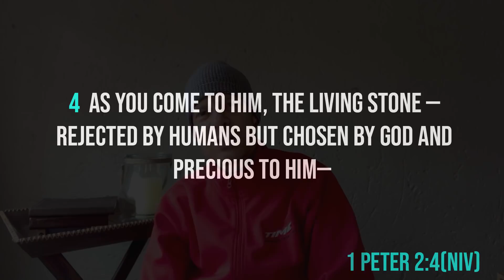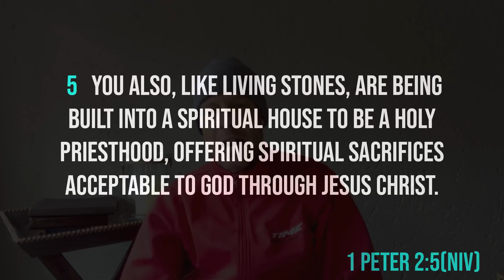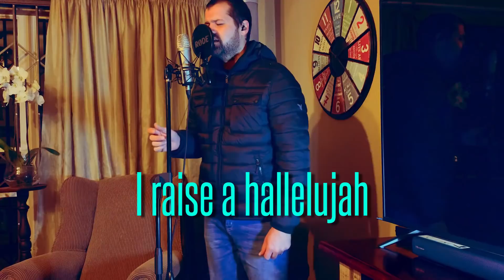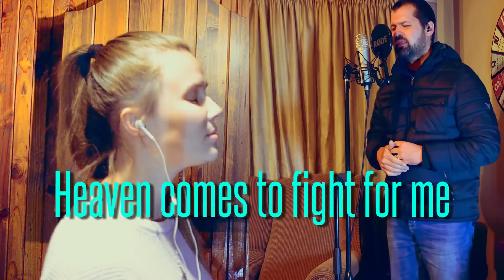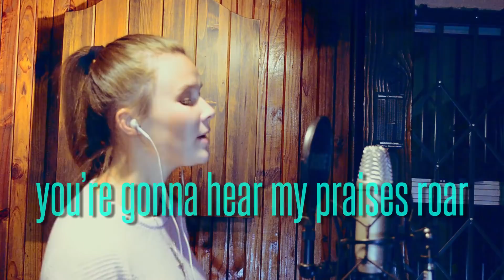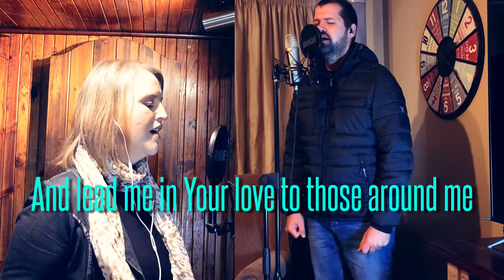Life Lessons in Lockdown - Part 5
It is easy to lose focus of what or who we find our identity in. Watch with us as Peter reminds us of who we should base our identity on.